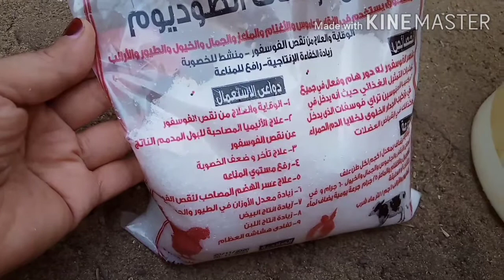بمعلقة واحدة بس هنزود الخصوبه عند الحمام وهنعالج مشكلة ترويق البيض وكمان الكساح عند الزغاليل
بمعلقة واحدة بس هنزود الخصوبه عند الحمام
الحمام مش هيبطل بيض والإنتاج هيزيد عندك
افضل طريقة لزيادة الخصوبه عند الحمام
علاج مشكلة ترويق البيض بمعلقة واحدة بس
حل مشكلة الكساح عند الزغاليل